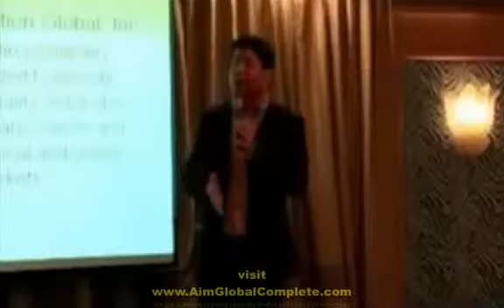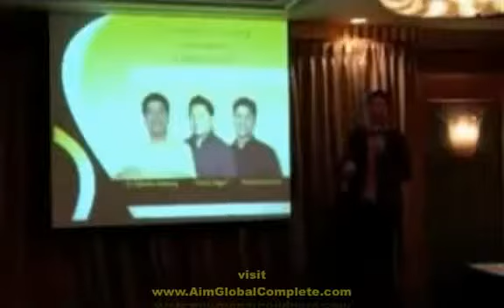OPP moreworksolution.info - Part 2